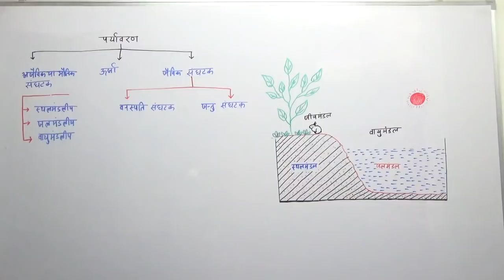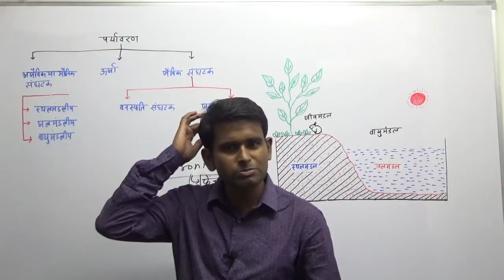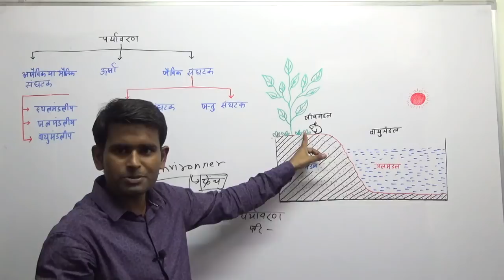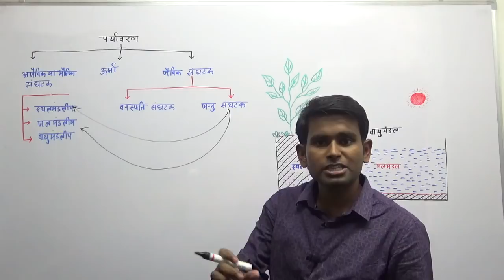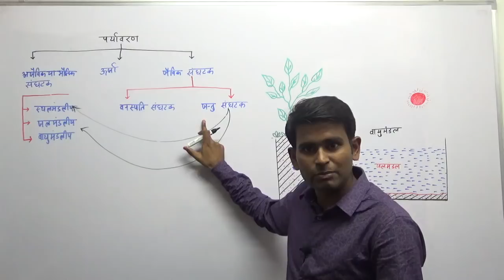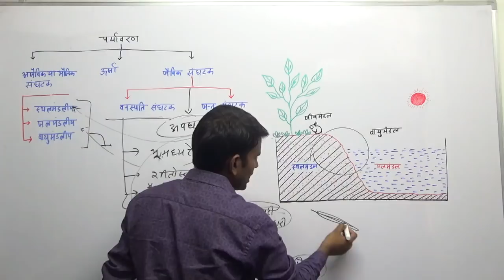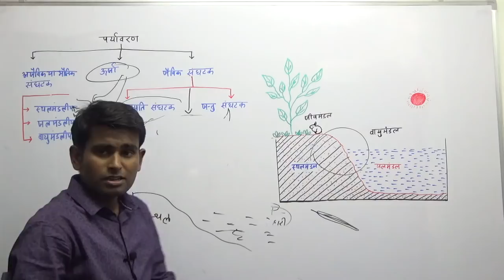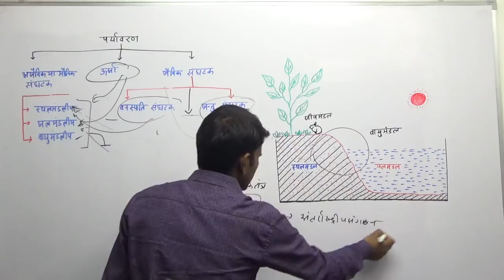How To Learn Environment || CIVIL SERVICES EXAMINATIONS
How to learn Environment